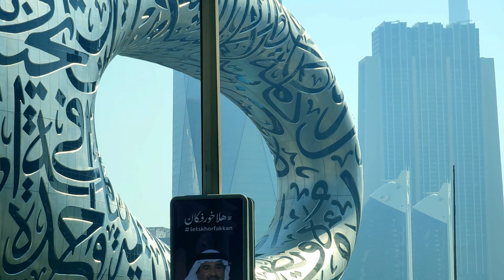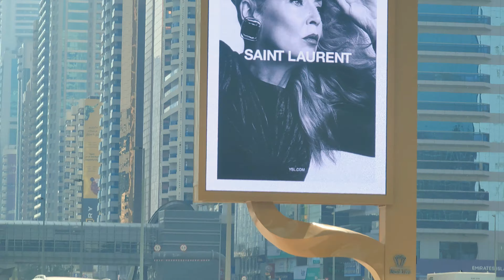Dubai Sheikh Zayed Road 3 March 2022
Driving along the Sheikh Zayed Road in Dubai